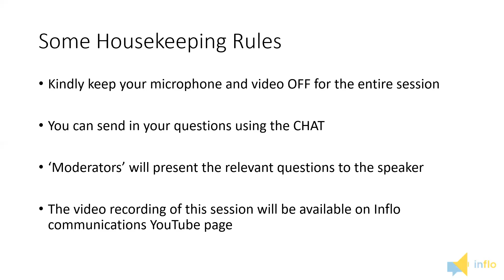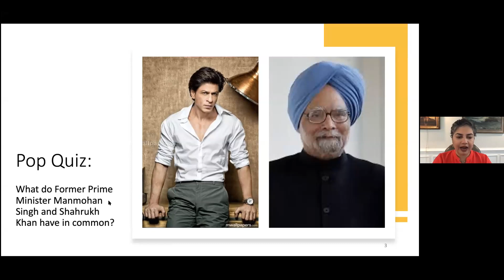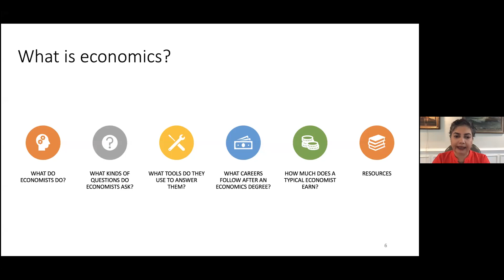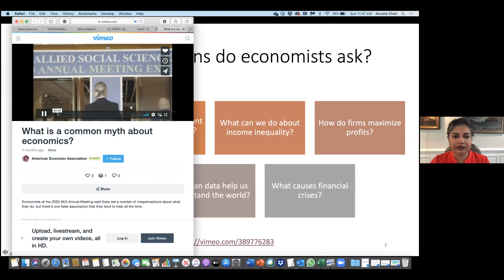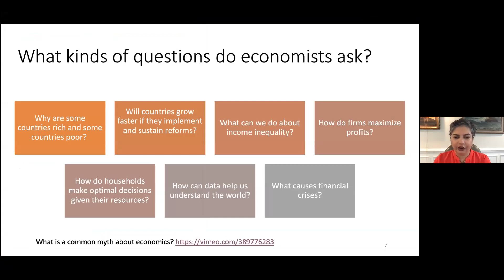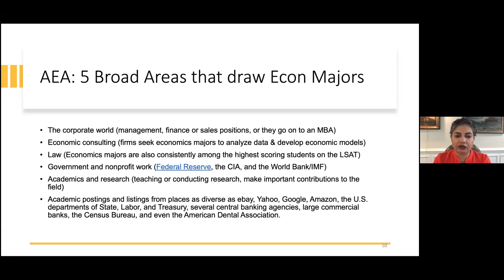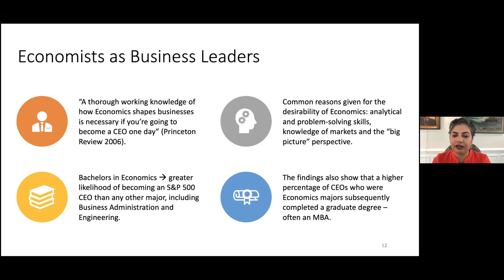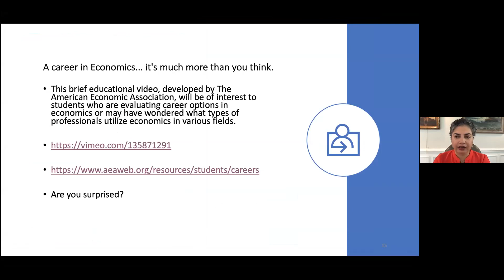Career Talk Series Session #10 with Prof Anusha Chari on Economics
The tenth session of the Career Talk Series was with Professor Anusha Chari.

She is a Professor of Economics and Finance and Director of the Modern Indian Studies Initiative at the University of North Carolina at Chapel Hill. She is also a Research Associate in the National Bureau of Economic Research’s International Finance and Macroeconomics Program, and a research fellow at the Reserve Bank of India.

Prof. Chari received a PhD in International Finance from UCLA and a BA in Philosophy, Politics and Economics at Balliol College at Oxford and Economics at the University of Delhi. She has held faculty positions at the University of Chicago's Booth School of Business, the University of Michigan, and The Haas School of Business at Berkeley.

She was a research associate at the Swiss Institute of Banking and Finance at St. Gallen, Switzerland and a summer intern at the International Monetary Fund. Professor Chari was a special advisor to the Indian Prime Minister’s Economic Advisory Council and member of an Advisory Group of Eminent Persons on G20 Issues.

In this session, she covers-
1) What is Economics
2) Why should one care about Economics
3) Should one major in Economics
4) What Economists do
5) What kinds of questions do economists ask
6) What tools do they use to answer them
7) What it takes to become an Economist
8) The careers that follow after an economics degree
9) How much a typical economist earns
10) Some common myths about Economics

Followed by an open Q&A session

A little about the Career Talk Series:

This is an initiative taken by Shiv and Tara Kapur - who are high school students themselves - that aims to expose high school students to a variety of careers.

The goal is to ignite thinking in the minds of students as they face the need to make their first career oriented decisions with a choice of undergraduate majors.

This series is interactive, giving students opportunity to address any thoughts or queries they may have by asking a professional.

We have made a conscious attempt to cover multiple verticals and geographies, having speakers from the United States in the West to New Zealand in the East.

All coordination and logistics regarding the next live session will be discussed on the WhatsApp group.

To view the profiles of all the professionals, please follow @infloindia on Instagram.